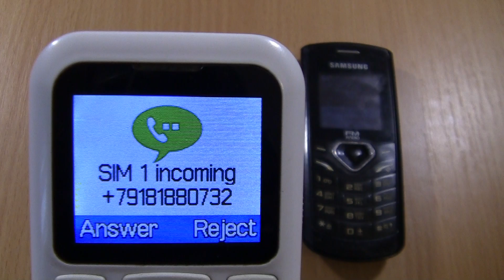Incoming call & Outgoing call at the Same Time Fly Ezzy 5 White +Samsung 1175T